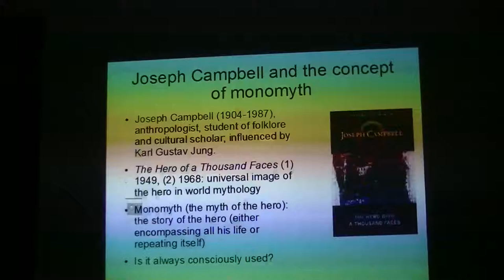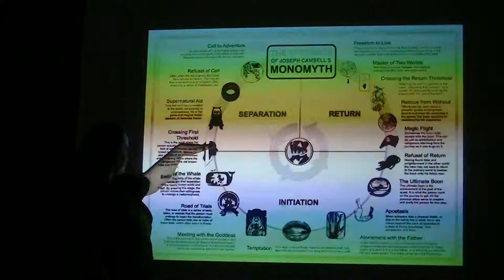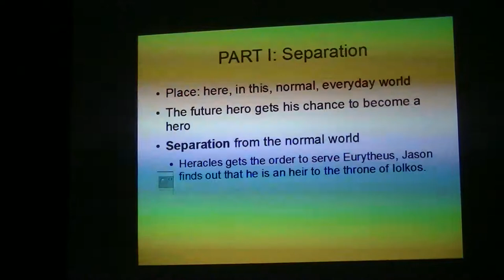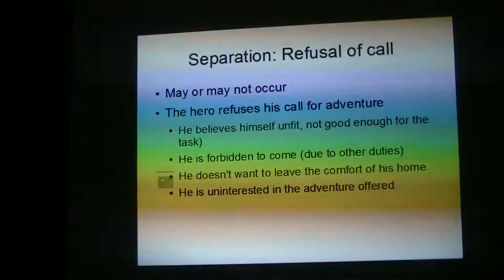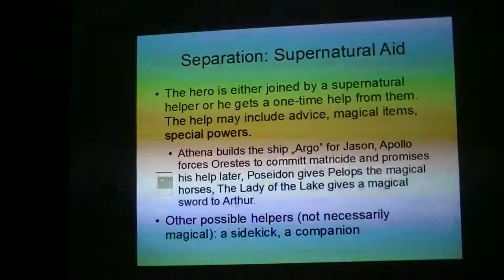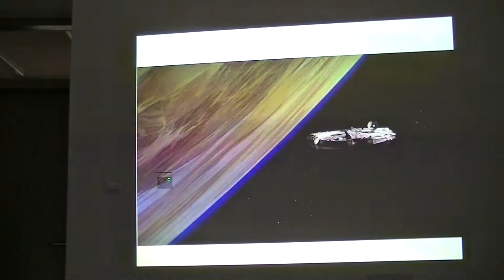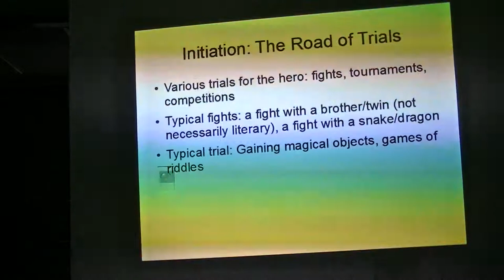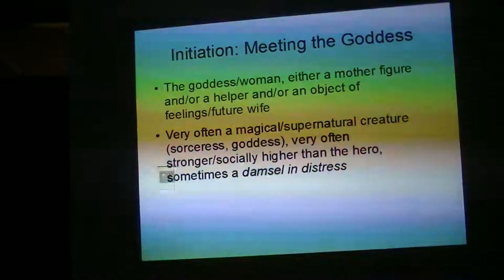Dr A. Klęczar, 'Classical Tradition in Popular Culture': Monomyth, part 1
Course title: Classical Tradition in Popular Culture. First part of dr Aleksandra Klęczar's class about Campbell's 'hero's journey' monomyth (April 25, 2013; the course was held from February to June at the Jagiellonian University, Cracow, Poland).